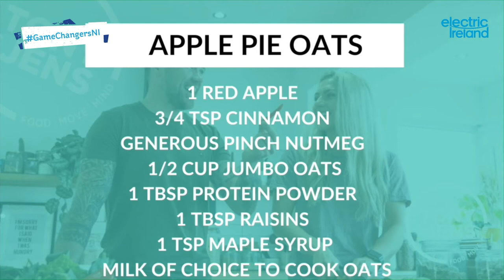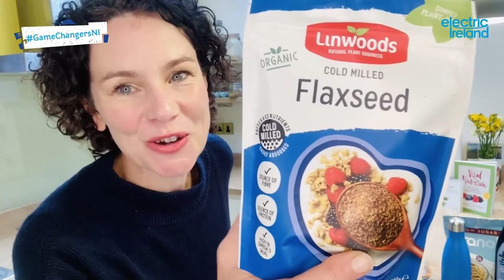GameChangersNI Webinar Event - Tony & Jen's Cooking Demo and Jane McClenaghan's Nutrition Seminar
Celebrating International Day of the Girl with our Game Changers Webinar Event. Tony and Jen show us how to make nutritious Apple Pie Oats as well as a Game Changers Smoothie. Jane McClenaghan talks through her nutrition tips for women in sport and answers your questions.